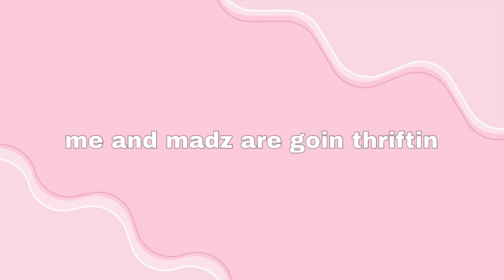thrift with us!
In this video my friend Madelyn and I go thrifting. She wanted to find something to wear to her Zach Bryan concert in Chicago. We mic’d ourselves up throughout the process. Making it even more hilarious. Hope you enjoy!

Love you, hope you enjoyed!